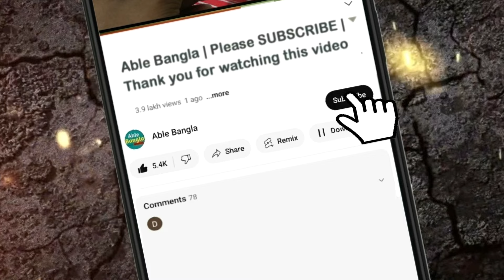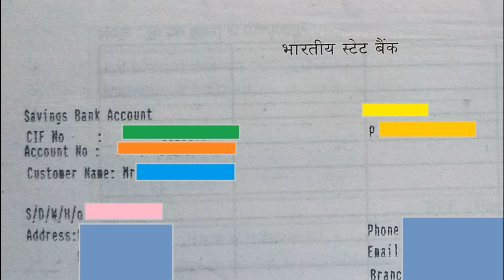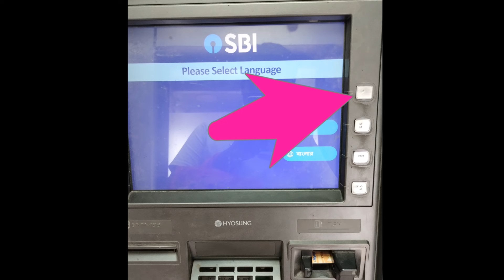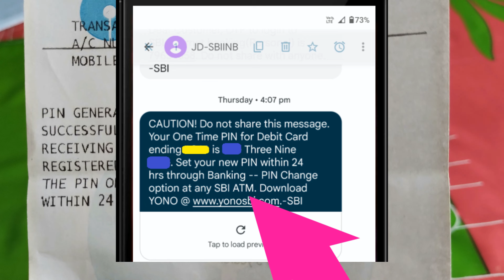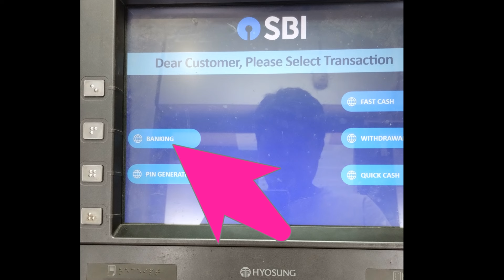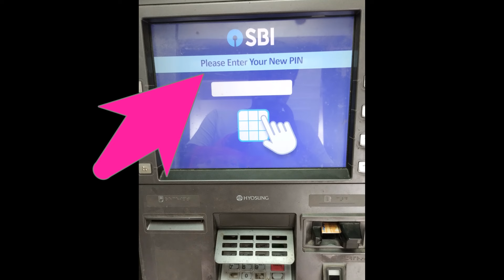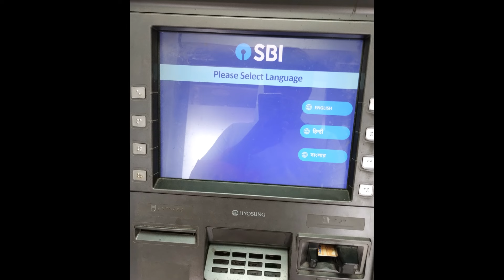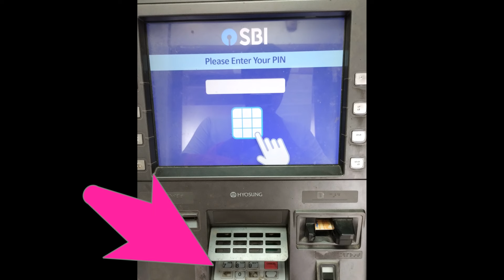SBI CSP শাখা ব্যাংকের এটিএম কার্ডের পিন | ATM pin generation | How to generate ATM pin SBI CSP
আমাদের স্টেট ব্যাঙ্কের সিএসপি শাখা ব্যাংকের নতুন এটিএম কার্ড পাওয়ার পরে এটিএম কার্ডের পিন - স্টেট ব্যাঙ্কের যেকোনো এটিএম মিশনে গিয়ে আমরা করে নিতে পারব - তো আমরা আমাদের নতুন এটিএম কার্ডের পিন এটিএম মেশিন থেকে কিভাবে করব বিস্তারিতভাবে দেখে নেব আমরা এই ভিডিওতে